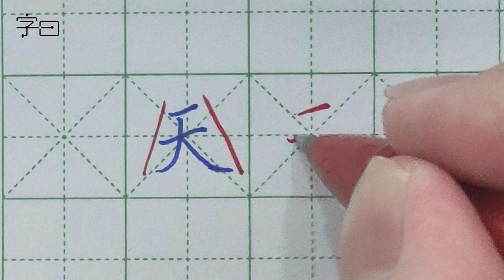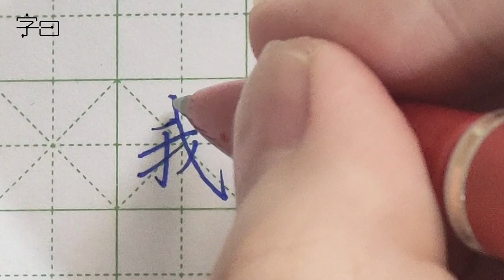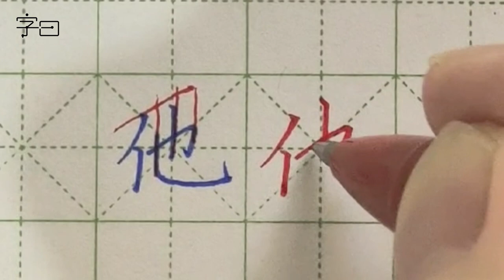硬笔书法入门，硬笔楷书常用字：天五我他 | 書道 | 서예 | 붓글씨 | 書法 | Chinese calligraphy | 书法 | 行书